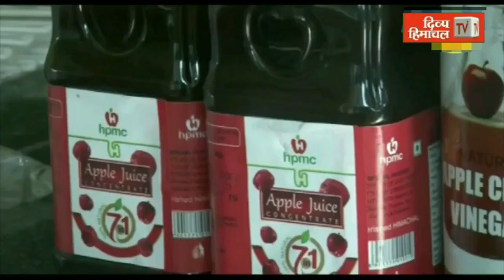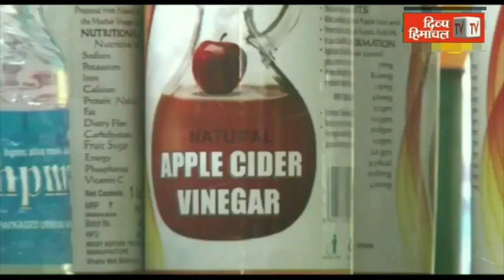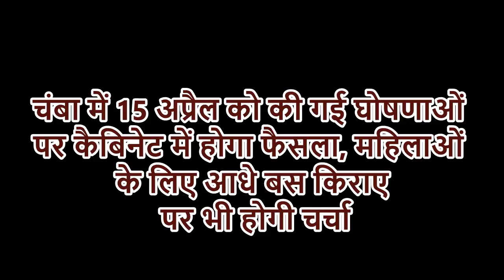HimachalNews: Divya Himachal TV: न्यूज़ बुलेटिन : 21 अप्रैल 2022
divyahimachaltv
dhtv,tvnews
local news
divyahimachalgoodmorning
khabre ftafat
divyahimachalgoodafternoon